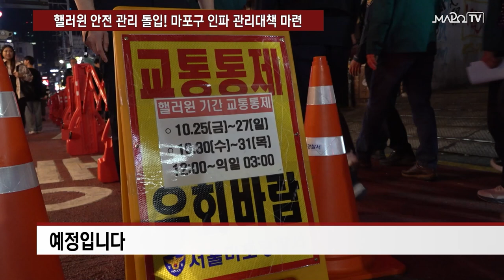핼러윈 안전 관리 돌입! 마포구 인파 관리대책 마련해 / 10월 29일